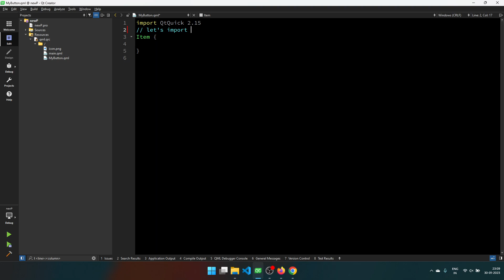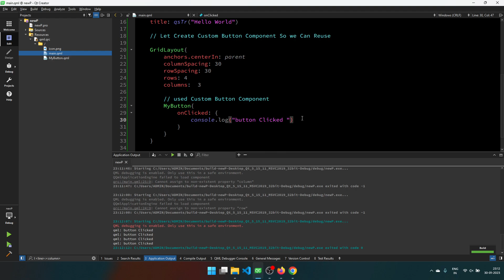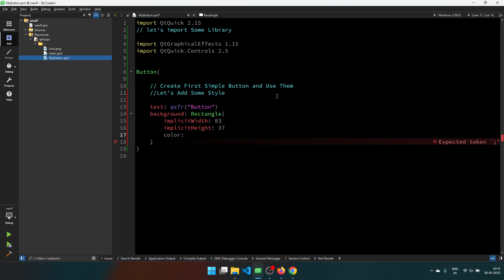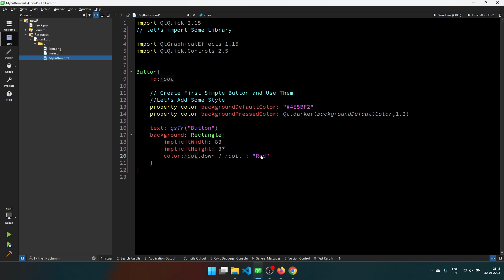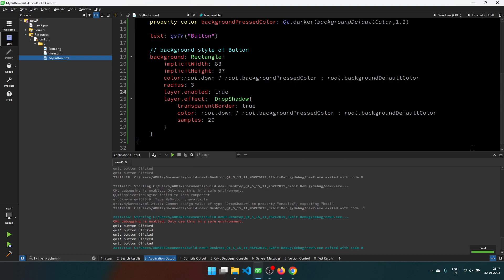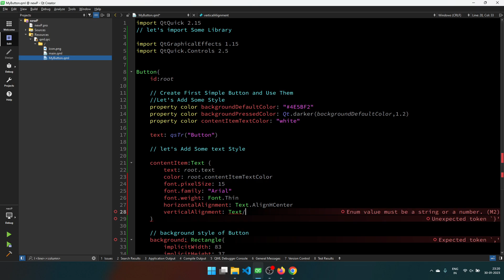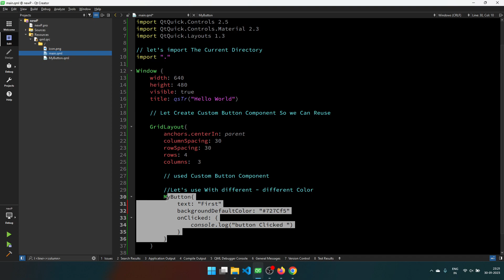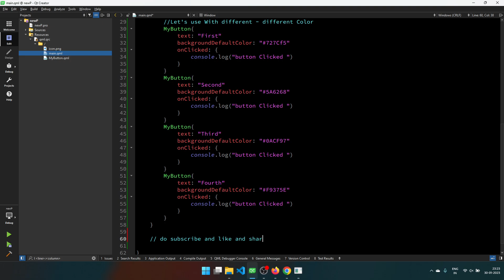Custom QML Button With Style | Qt Quick Custom Button